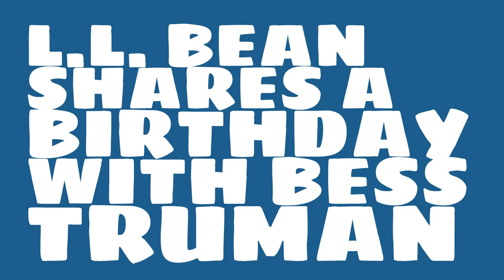What was L.L. Bean's astrological sign?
When was L.L. Bean born? Watch this video to learn L.L. Bean's birthday and other trivia about L.L. Bean